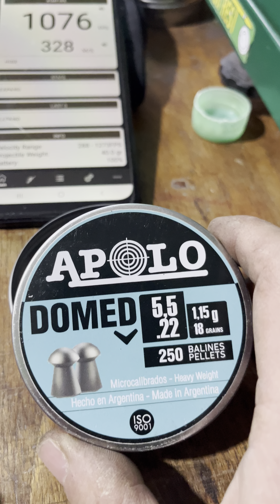Más velocidad Para el M60 a pedido del usuario ,1078 FPS con Domed de 18grs - 934 FPS Slug 25 grs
# Artemis M60 # snowpeak M60 # Fox M60 # más velocidad !!